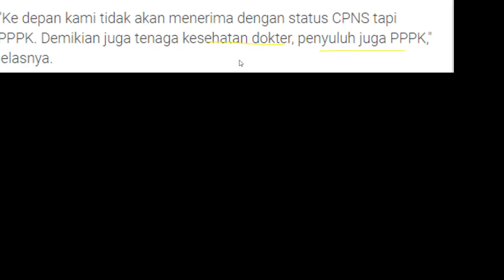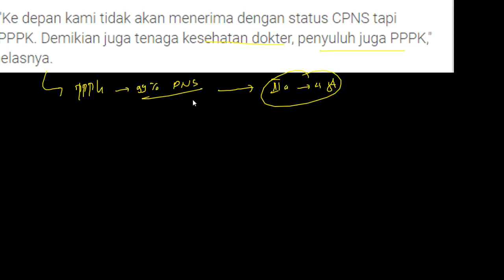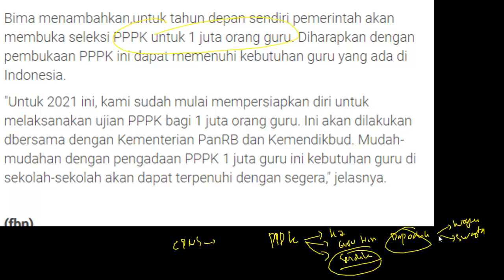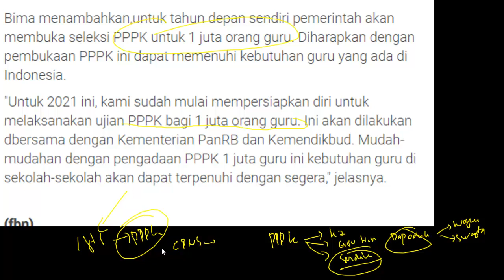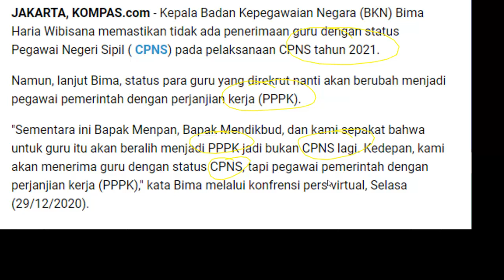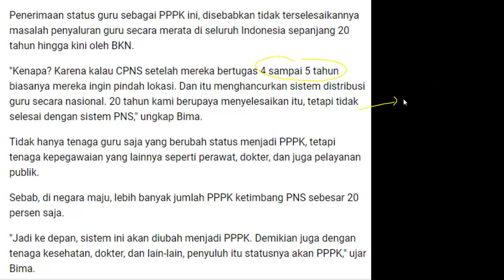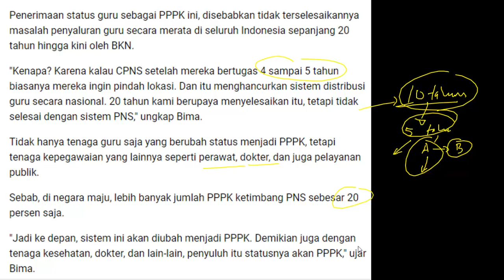MENPAN RB, MENDIKBU, & BKN Alihkan Formasi CPNS Guru ke PPPK 2021❓❓❓